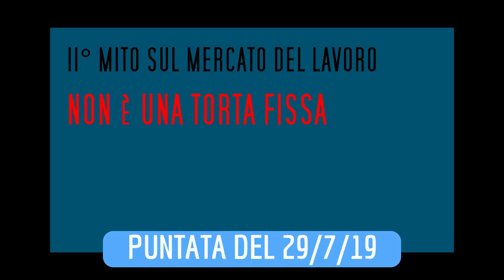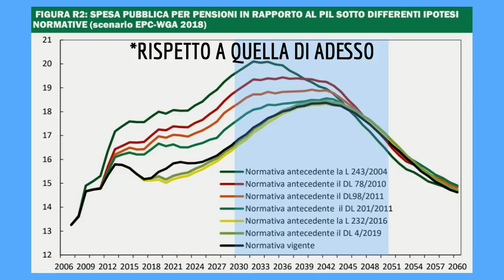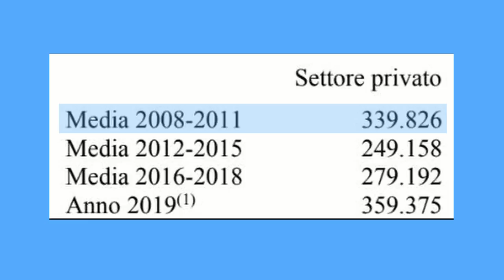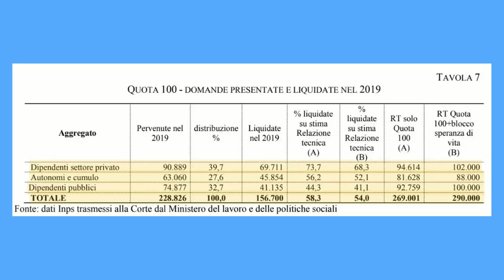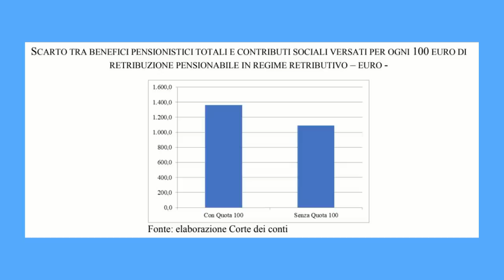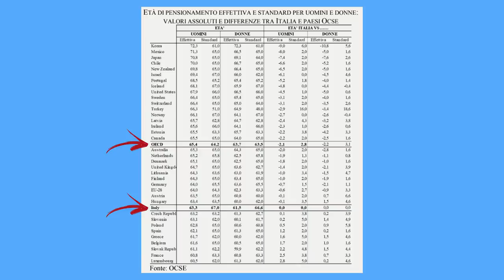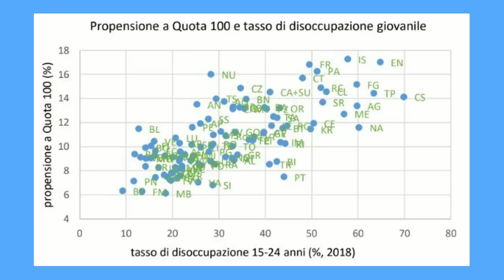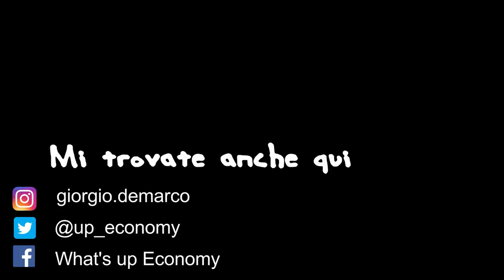QUOTA 100: un anno di ASSURDITÀ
Quota100 fortemente voluta da Salvini ha prodotto i risultati sperati? Grazie alla Corte dei Conti e il suo report possiamo scoprirlo. Spoiler: NO. Le nuove pensioni non hanno prodotto nessuna crescita economica.